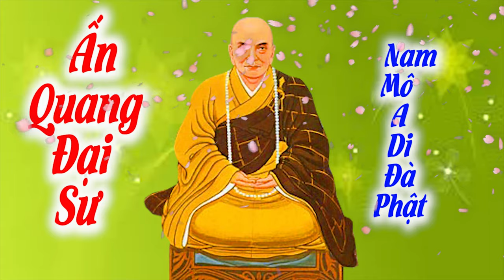Ấn Quang Đại Sư, hoằng dương phật pháp video Full HD 4k 28